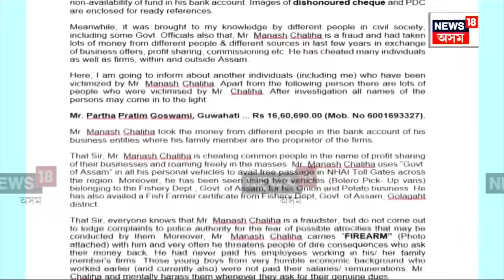Siddharth Borgohain ৰ মৃত্যুত কেনেকৈ জড়িত, মহাপ্ৰতাৰক Manash Chaliha, ভয়ংকৰ তথ্য ফাদিল N18V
Manash Chaliha Case |  দালাল, মহাপ্ৰতাৰক মানস চলিহাৰ এটাৰ পিছত আন এটা কলংকিত কাহিনী পোহৰলৈ আহিবলৈ ধৰিছে ৷ এইবাৰ শৰীৰচৰ্চাবিদ সিদ্ধাৰ্থ বৰগোহাঁইক মৃত্যুৰ পূৰ্বে ৪০ লাখ টকা লৈ উভটাই নিদিয়া আৰু পিচত সিদ্ধাৰ্থক পৰিকল্পিতভাৱে দুৰ্ঘটনা কৰাই হত্যা কৰোৱাৰ অভিযোগ উত্থাপিত হৈছে ৷